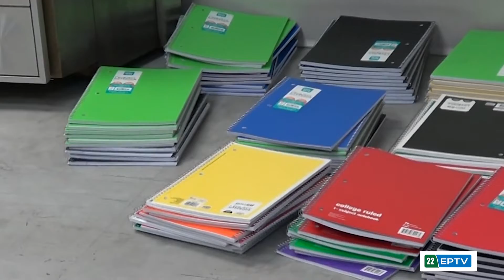Back to School Refresh Drive 2.0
Mayor Deana Holiday Ingraham called upon the community to come together and donate school supplies to support East Point's Public Schools for the remainder of the school year. More than 500 school supplies and over 1,000 backpacks were donated to support this initiative.